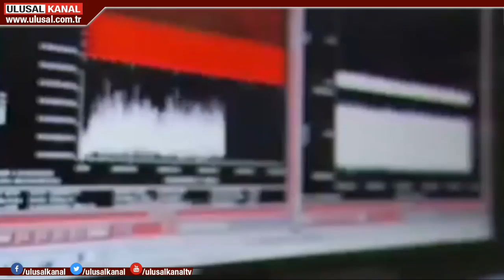Almanya, siber güvenlik ajansı kurmak için kolları sıvadı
Berlin, siber güvenlik ajansı kurmak için kolları sıvadı. Kurulacak ajansla, ülkenin siber güvenlikte yeni teknolojilere ayak uydurmasının kolaylaştırılması hedefleniyor. İlk etapta 30 - 40 çalışanın ajansta işe başlayacağı belirtildi.